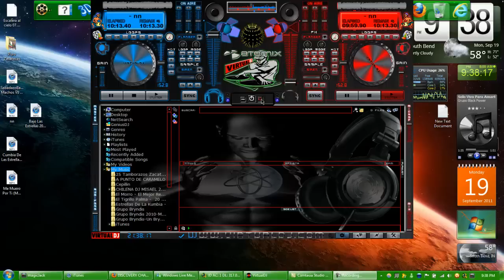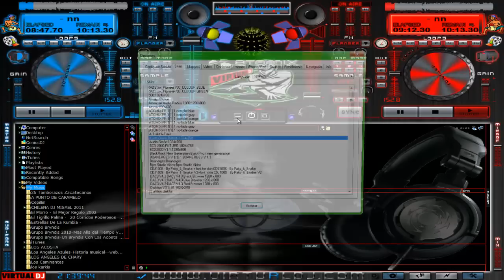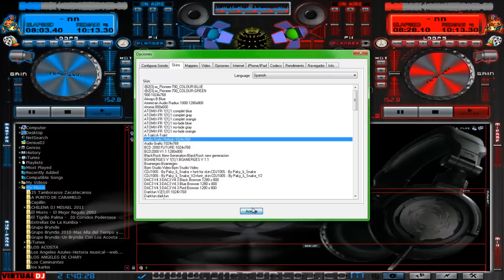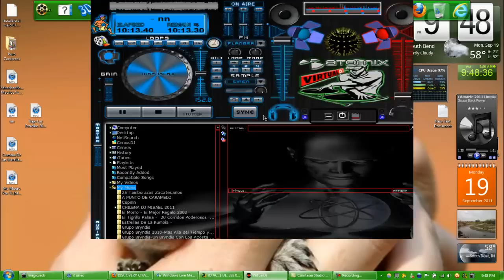banda machos mano a mano banda jerez